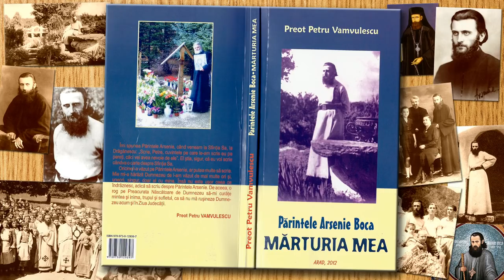Mărturia mea despre Pr. Arsenie Boca de Pr. Petru Vamvulescu - 2012 - Audiobook 2 ore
mp3 Învățături ortodoxe (mărturii, teatru, Sf. Arsenie Boca, Patericul Egiptean și altele) Acest canal nu generează bani în nici un fel pentru mine, nici prin donații, nici din publicitate opțiunea de a căștiga bani prin monetizare ținând-o oprită, totuși din păcate Youtube a decis să afișeze publicitate peste aceste clipuri video indiferent de dorința mea.